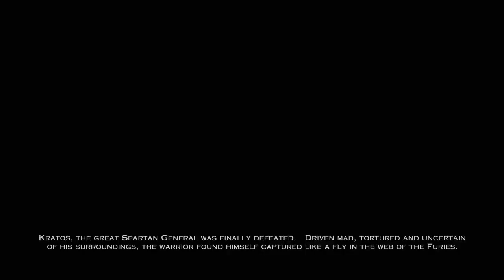God of War - Kratos Gets Captured